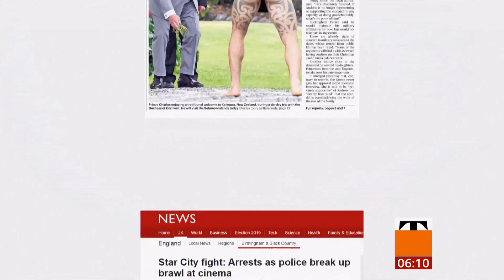Mass cinema brawl in Birmingham (1) (UK) - Sky & BBC News - 24th November 2019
Police officers were among those attacked at a cinema complex, where several mass fights broke out, with several machetes used. Weekend hooliganism again.